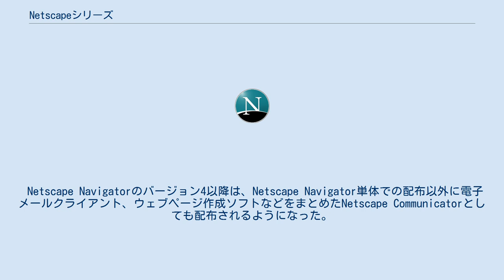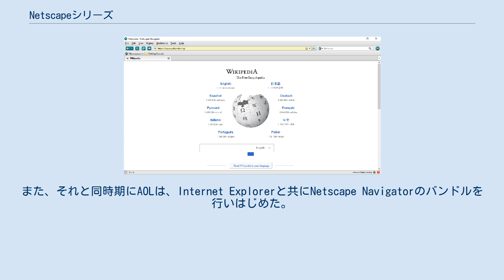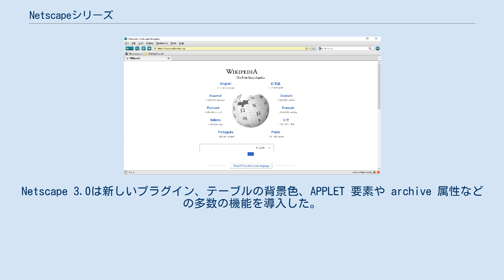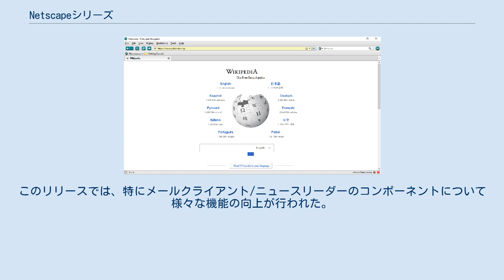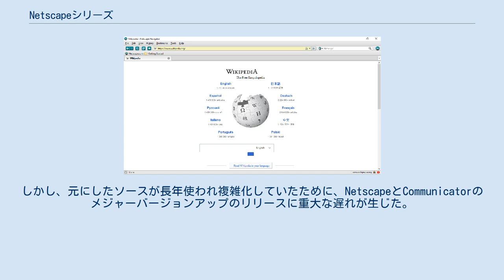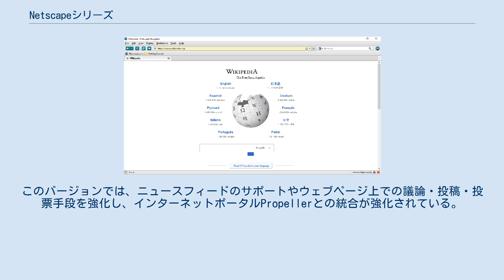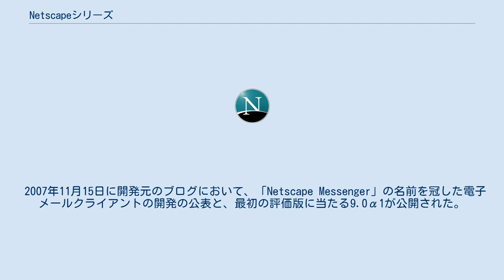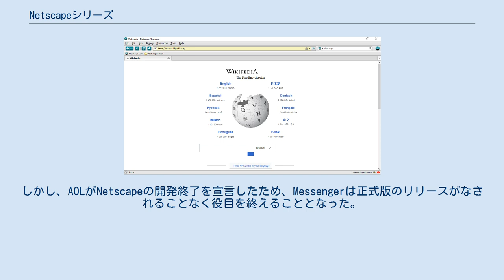Netscapeシリーズ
マーク・アンドリーセン
Netscapeシリーズ（ネットスケープ シリーズ）とは、ジム・クラークとNCSA Mosaicの開発を抜けたマーク・アンドリーセン、ジェイミー・ザウィンスキーらによって開発されたネットスケープコミュニケーションズのウェブブラウザであるNetscape Navigatorを起源とするウェブブラウザシリーズである。
日本では「ネスケ」や「NN」といった略称でも呼ばれた。
2008年2月をもってサポートを終了した。
 Netscape Navigatorのバージョン4以降は、Netscape Navigator単体での配布以外に電子メールクライアント、ウェブページ作成ソフトなどをまとめたNetscape Communicatorとしても配布されるようになった。
なお、Netscape Communicatorはバージョン6から名前がNetscapeに変更され、同時に旧版のNetscape Navigatorも名称をNavigatorに変更されている。
またバージョン8では名称がNetscape Browserへと変更されたが、バージョン9では再びNetscape Navigatorとなった。
ただし6や7、時折8も初期版の名称Netscape Navigatorで呼ぶユーザーが存在していた。
 セキュリティーホールの修正は、修正パッチが配布されるInternet Explorerに対し、Netscape Navigatorはバージョンアップすることで対応していた。
 Netscape Navigatorは、バージョン1.0から4.8までのウェブブラウザの名称である。
最初のベータ版リリースは1994年。
Netscapeの初期の開発者の多くが開発していたNCSA Mosaicの開発元である米国立スーパーコンピュータ応用研究所から法的な異議申し立てが届いてNetscape Navigatorと改名するまでは Mosaic Netscapeとしてリリースされていた。
ウェブブラウザの改名と同時に会社名もモザイクコミュニケーションズからネットスケープコミュニケーションズに改名された。
 Netscape Navigatorは非常に高機能で簡単に使えたため、まだベータ版であったにもかかわらずマーケットリーダーとなり短期間でシェアを獲得した。
Netscape Navigatorの機能の数とシェアはバージョン1.0リリース後にもどんどん伸びつづけた。
 バージョン2.0では、Netscape Mailという名称の電子メールクライアントが追加されたため、Netscapeは単なるウェブブラウザからインターネットスイートへの変貌を遂げた。
この時点では、「Netscape Navigator」という名称は、ウェブブラウザ単体とインターネットスイートの両方を指し示す名称だった。
また、それと同時期にAOLは、Internet Explorerと共にNetscape Navigatorのバンドルを行いはじめた。
 バージョン3.0は、Internet Explorer 3.0という初めての本当の競争相手と対峙することになった。
しかし、ネットスケープ社はマイクロソフト社の挑戦をはねつけ、当時最も使われたブラウザであり続けた。
バージョン3.0でWYSIWYGのHTMLエディタの機能を持つGoldバージョンが提供されていた。
Netscape 3.0は新しいプラグイン、テーブルの背景色、APPLET 要素や archive 属性などの多数の機能を導入した。
Netscape Navigator 3は大成功をおさめ、当時誰もが認めるウェブブラウザの巨人となった。
最終バージョンは3.04である。
 バージョン4では、インターネットスイートの名称をNetscape Communicatorと改名し、ウェブブラウザ単体と名称が混乱する問題を解決した。
なお、Netscape Communicatorに同梱されているウェブブラウザの名称はNetscape Navigatorのままであった。
 1996年から1997年にかけて5つのプレビュー版をリリースした後の1997年6月にNetscape Communicatorの最後のバージョンがリリースされた。
このバージョンの新機能としては、CSS1の幾つかのプロパティのサポートや最小限のダイナミックフォ...